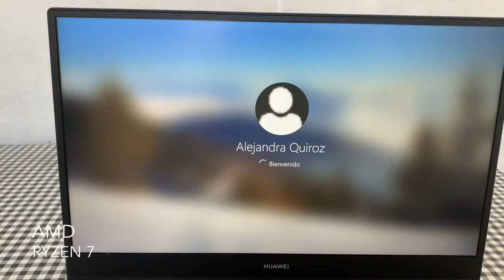COMERCIAL HUAWEI MATEBOOK D14 | Alejandra Quiroz Rodríguez 3° Av MC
Proyecto Comercial
Submódulo: Producción Audiovisual
CETis 109
Editor de video: iMovie
Grabación de video: iPhone XR